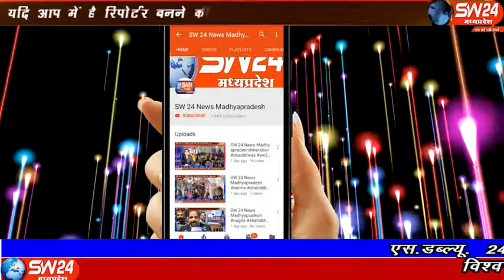sw24news khargone, 7.11.2019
मध्य प्रदेश के खरगोन में राम मंदिर पर सुप्रीम कोर्ट के फैसले से पहले कॉलेज छात्राओं ने ली अमन, चैन और शान्ति बनाये रखने की शपथ ली खरगोन से अजय तिवारी की रिपोर्ट#sw24news